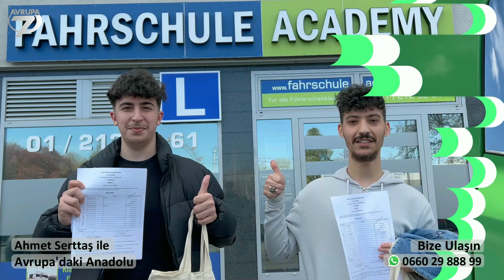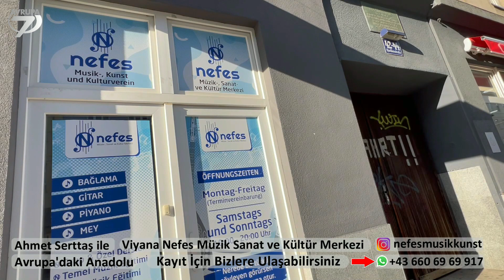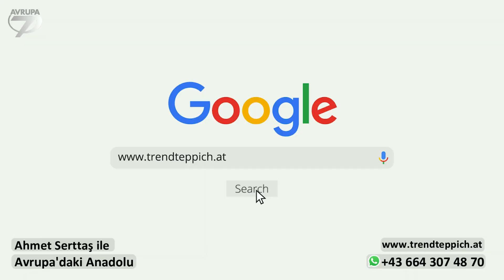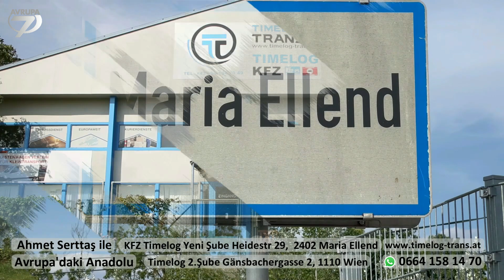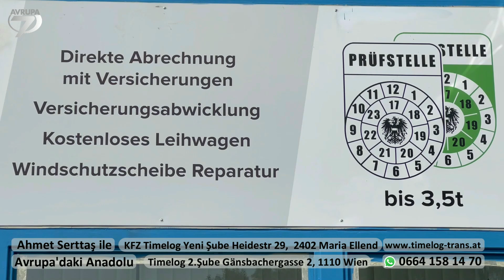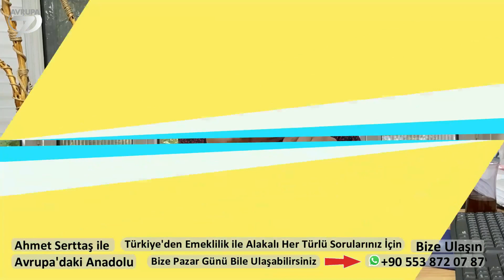4 Eylül Ahmet Serttaş ile Avrupadaki Anadolu Program Tamamı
Ahmet Serttaş ile Avrupa'daki Anadolu
Her Pazar Sabahı
Avrupa Saati 10:35
Türkiye Saati 11:35'de​​​​​​​​
Kanal 7 Avrupa'da..